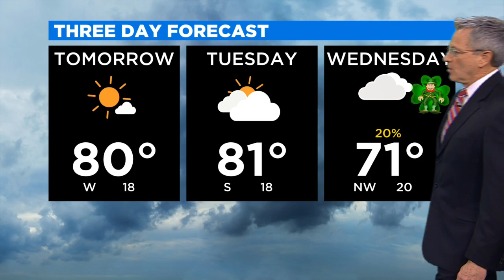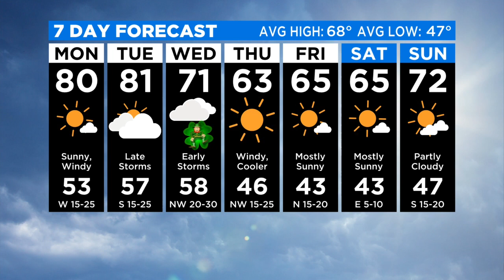Jeff Ray's Weather Update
Temperatures expected to reach the 80s to start off the work week.